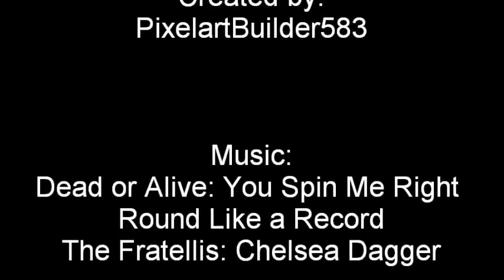Pixelart's Minecraft Adventures Season 1 Episode 12: More Mining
Another one of the longest videos I have ever made! In this episode, I found a new cave and we mine inside it. What gifts and dangerous beasts await us?

This is my first video using my new recording program, Fraps. This program shall be better than Hypercam, which produced weeks of lagging videos so much! And also, a fun fact: This episode was 10 episodes after recording Episode 2 with Debut.